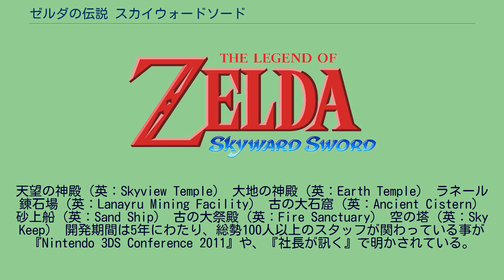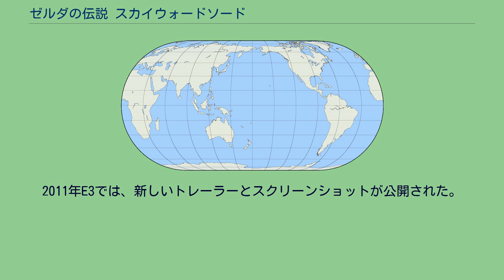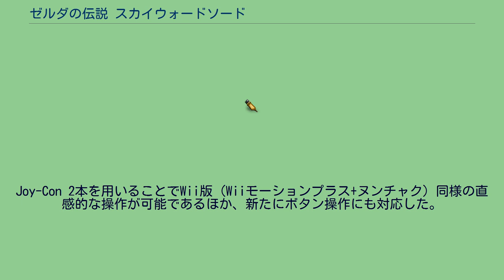ゼルダの伝説 スカイウォードソード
ゼルダの伝説シリーズ 」 ゼルダの伝説 スカイウォードソード 『ゼルダの伝説 スカイウォードソード』（ゼルダのでんせつ スカイウォードソード、英題：The Legend of Zelda: Skyward Sword）は、任天堂より2011年11月23日に発売されたWii用アクションアドベンチャーゲーム。
ゼルダの伝説シリーズにおいて、Wiiで発売された作品としては『ゼルダの伝説 トワイライトプリンセス』（2006）に続く2作目である。
ただし、『トワイライトプリンセス』は本来ニンテンドーゲームキューブ用ソフトとして開発された作品であったため、本作は純粋にWii向けに開発された初のゼルダ作品となる。
Wiiモーションプラス（Wiiリモコンプラス）を用いた直感的な操作に特化しているのが最大の特徴であり、『Wii Sports Resort』のような操作感覚で様々なアイテムを用いることが出来る。
開発期間は実に5年にわたり（後述）、キャッチコピーに「濃密ゼルダ」とあるように、ゲームのボリュームだけでなく、遊びそのものの密度に重点が置かれている。
またテレビCMでは「ゼルダの伝説、はじまりの物語」とされているように、現時点で今作がシリーズ通して時系列的に最初の物語となる事が示唆されている。
ゲーム雑誌『ファミ通』のクロスレビューでは史上16作品目となる40点満点を獲得。
ゼルダシリーズでは3回目になる。
また、任天堂としては珍しく、ターゲット層や平均プレイ時間について具体的に回答している。
詳しくはクロスレビュー#歴史の項を参照のこと。
画面アスペクト比は4:3と16:9に対応している。
16:9の時のみ、テキスト表示において漢字にふりがなが表示される。
『ゼルダの伝説 風のタクト』のように今作を一度クリアすると、二周目として「辛口モード」という高難易度のゲームモードがプレイ出来るようになる。
このモードでは『時のオカリナ3D』の裏ゼルダのように敵から受けるダメージが二倍になるなど、一部の仕様が変更されている。
データ作成の際は一周目のデータに上書きされる形になるが、虫やお宝の一覧、入手した数、敵を倒した数等は引き継がれる。
本作ではセーブ方法が従来の作品と大きく変わり、フィールド上やダンジョン内に点在するモニュメントを利用して行うようになっている。
再開時は最後にセーブしたモニュメントの前からのスタートとなる。
また、フィールド上にあるモニュメントには一つ一つ名前が付いており、大空から大地に降り立つ際、利用したことのある任意のモニュメントの前に着陸することができる。
2016年9月2日からはWii U用ダウンロードソフトとしても配信されている。
2021年7月16日にはグラフィックをHD化したNintendo Switch用ソフト『ゼルダの伝説 スカイウォードソード HD』が発売された。
以降特記のない限りオリジナル版であるWii版について記述する。
グラフィックは印象派の絵画を彷彿とさせるような淡いタッチの色使いが特徴。
人物のキャラクターデザインは『トワイライトプリンセス』に近いものであるが、敵キャラクターや亜人族などのデザインは『風のタクト』や『神々のトライフォース』での方向性に近い独特のものである。
また、背景と人物についても絵のタッチが異なる。
空に浮かぶ浮島スカイロフト。
そこでは人々がロフトバードと言われる巨大な鳥にまたがり、自由に空を飛んで平和に暮らしていた。
このスカイロフトの騎士学校で騎士を目指す青年リンクは、上級学年への昇進試験を兼ねた「鳥乗りの儀」に参加する。
儀式は優勝すれば女神様役である幼馴染のゼルダから大切なプレゼントが貰え、憧れの騎士への過程となる大事な日であった。
学友のバドとのトラブルもあったが儀式も無事に終了し、リンクはゼルダと共にロフトバードで試験後の気分転換に空の散歩を楽しむことにする。
ところが、飛行中に黒い竜巻が突如2人を襲い、激しい暴風にリンクはロフトバードと共に飛ばされ、ゼルダは竜巻に飲まれ雲海の下へと消えていった。
竜巻に飛ばされ薄れゆく意識の中で、リンクは自分に呼びかける謎の声を聞く。
しばらくしてリンクが目覚めると、そこはスカイロフトの騎士学校...